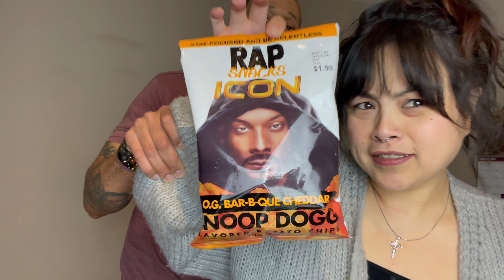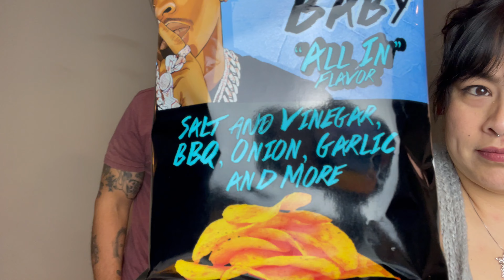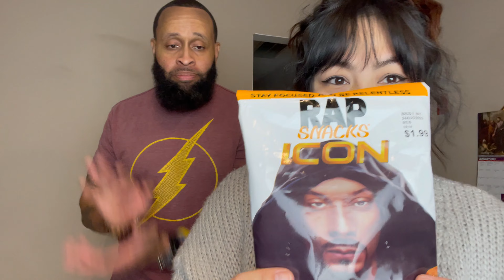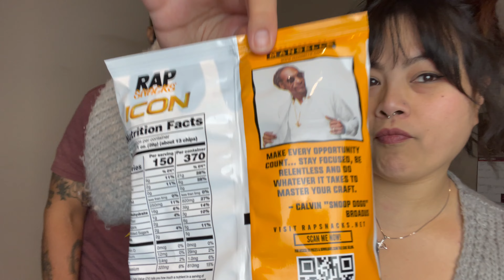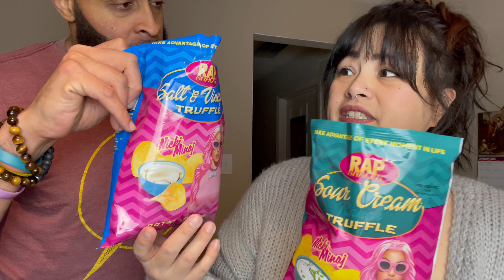Sunday Talks Episode 52|Rap Snacks Product Review Part 2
Are you guy's ready for Sunday Talks Episode 52

The wait is over because now its here! Be sure that you guy's tune in next Sunday for episode 53 of Sunday Talks...you guy's will definitely be in for more fun & entertainment!

I hope you guys enjoyed this video just as much as I did creating it!

I thank each and everyone of you guy's for your love and support!!

➡️8 ounces of muscleegg is equivalent to ten egg whites. Check out the link and let me know what you think.
➡️Save 10% on your order at checkout